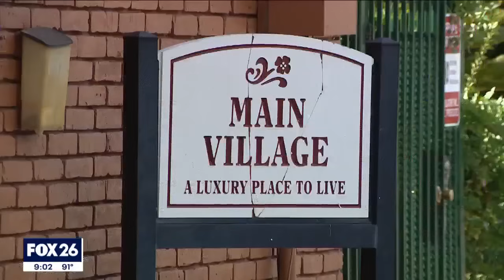Houston area crime: 11-year-old found strangled under bed in home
An 11-year-old girl was sexually assaulted and killed inside her Pasadena home while her father was at work. FOX 26's Gabby Hart has more on the shocking tragedy.